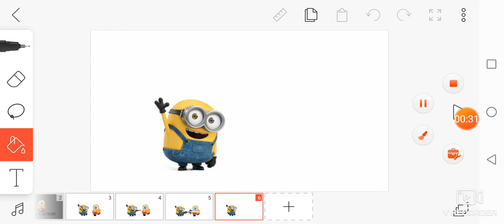Minion Kills S1E1 Cory Carson